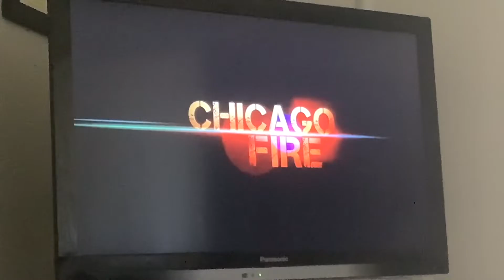Chicago Fire Season 8 Episode 12 School Fire Alarm Activation + Trapped Man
Engine51 Truck81 Squad3 Ambulance61 School Fire Alarm Activation + Trapped Man Scene Of Chicago Fire Season 8 Episode 12

My 7th All Time Favourite Chicago Fire Season

My Advice For Everyone Who Works At Schools, Office Buildings + Other Workplaces
NEVER Pull The Fire Alarm For Any Pranks Or Jokes Because You Can Get Into Huge Trouble & Scare Customers/Other Staff Members
Only Pull Fire Alarm When You See Smoke Flames Or Any Signs Of Fire & You Wont Get Into Trouble For Setting Fire Alarm Off When There Is Fire In The Building